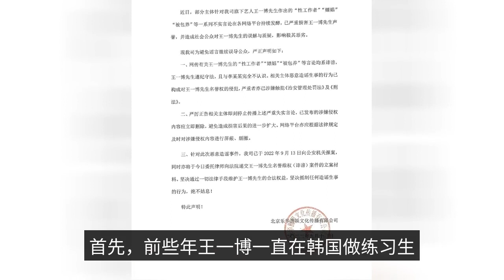Wang Yibo was implicated innocently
Wang Yibo was innocently implicated! Because of the Li Yifeng PC incident, some people deliberately diverted part of the public opinion to Wang Yibo, and Wang Yibo's Lehua Entertainment immediately issued a statement to urgently dispel the rumors. However, there are still some people who don't seem to be sold on the idea and they insist on imposing these public opinions on Wang Yibo. However, from all indications these so-called public opinion diversions are untenable! I'll do some specific analysis below. First of all, some years ago, Wang Yibo has been working as a trainee in Korea, he returned to China only a few years. Later, because of the appearance of the "Chen Eros" burst fire only slowly into the top stream. From the age he would not have crossed paths with those of Li Yifeng, except for the occasional encounter at the awards parties in the past few years. He will not even make PC or be adopted out, because some years ago Wang Yibo is only a few years old ah, he even usually speak is green. Secondly, Wang Yibo has always loved motorcycles and street dance. Some years ago when there was no fire even if he had free time, he would also spend his energy on motorcycles and street dance. What's more, over the years there have been no rumors of Wang Yibo going to nightclubs or having scandals with any actress. Finally, since Wang Yibo has been on fire, he has been busy filming and shooting street dance, and sometimes he can't even guarantee his sleep time, so how can he have time to go to PC to play wild or be adopted! Moreover, there are many fans who are concerned about Wang Yibo's whereabouts around the clock, in case there is a wind, they have already broken the news, and why wait until now. Moreover, Wang Yibo in doing public welfare is not willing to be left behind, even in Zhengzhou floods, he also personally went to the scene to do volunteer work. In short, all signs show that Wang Yibo's character can stand up to scrutiny. Perhaps Wang Yibo is getting better and better inadvertently touched the cheese of some people, in Wang Yibo shot a lot of drama is about to be staged, these people began to throw dirty water on Wang Yibo, they are not allowed to see Wang Yibo has been good! The road is far to know the horsepower, day long to see the hearts of the people. I believe that Wang Yibo will stand up to all kinds of tests, I will always support him! How do you think about this? Welcome to leave a message in the comments section!